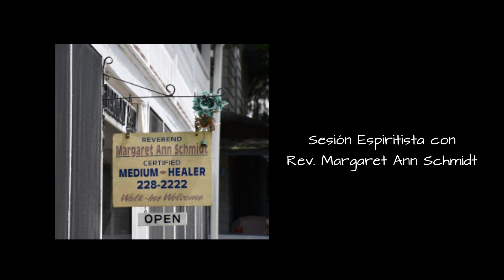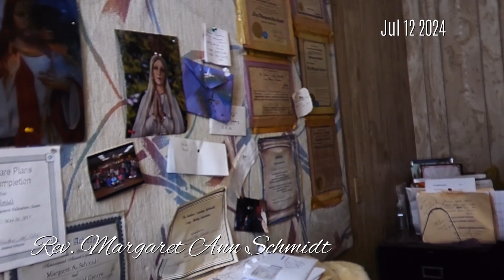2027 M07 12 La Rev Magaret Ann Schmidt y Las Elecciones